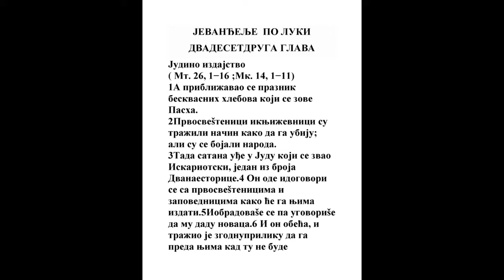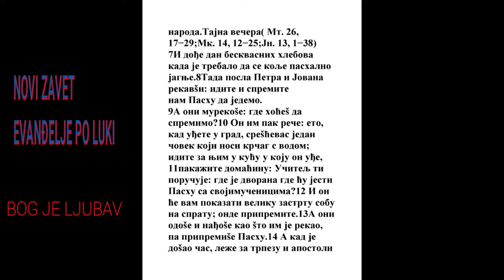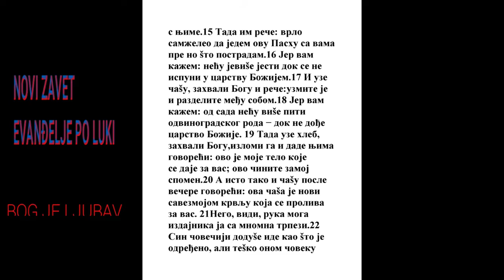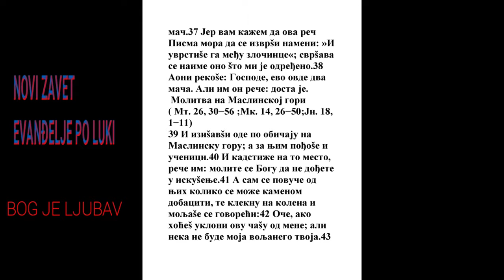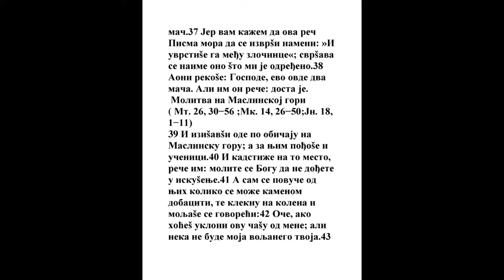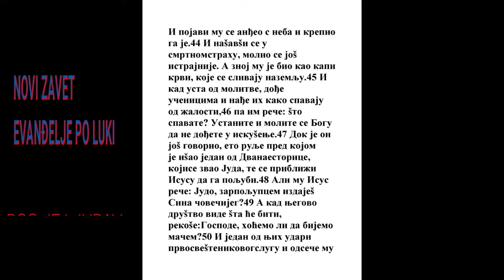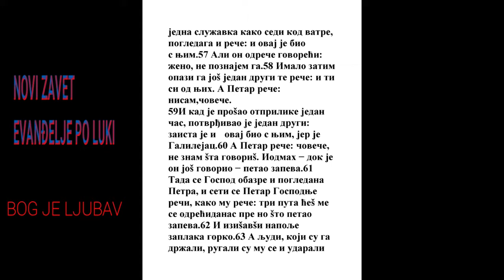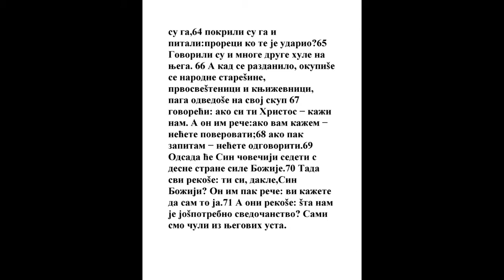EVANĐELJE PO LUKI DVADESETDRUGA GLAVA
1 Približavaše se pak praznik prijesnih hlebova koji se zove pasha.
2 Moj. 12:3, 2 Moj. 12:26, 3 Moj. 23:5, Mt. 26:2, Mk. 14:1, 1 Kor. 5:7
2 I gledahu glavari sveštenički i književnici kako bi Ga ubili; ali se bojahu naroda.
Ps. 2:2, Jn. 11:47, Dela 4:27
3 A sotona uđe u Judu, koji se zvaše Iskariot, i koji beše jedan od dvanaestorice.
Mt. 26:14, Mk. 14:10, Jn. 13:2, Jn. 13:27
4 I otišavši govori s glavarima svešteničkim i sa starešinama kako će im Ga izdati.
Dela 4:1
5 I oni se obradovaše, i ugovoriše da mu dadu novce.
Zah. 11:12, Jn. 8:44, 1 Tim. 6:10, 1 Jn. 3:8, Juda 1:11
6 I on se obreče, i tražaše zgodno vreme da im Ga preda tajno od naroda.

7 A dođe dan presnih hlebova u koji trebaše klati pashu;
Mt. 26:17, Mk. 14:12
8 I posla Petra i Jovana rekavši: Idite ugotovite nam pashu da jedemo.
Mk. 14:13
9 A ovi Mu rekoše: Gde hoćeš da ugotovimo?
Mt. 26:16
10 A On im reče: Eto kad uđete u grad, srešće vas čovek koji nosi vodu u krčagu; idite za njim u kuću u koju on uđe,
1 Sam. 10:3
11 I kažite domaćinu: Učitelj veli: gde je gostionica gde ću jesti pashu s učenicima svojim?
Mk. 14:14
12 I on će vam pokazati veliku sobu prostrtu; onde ugotovite.

13 A oni otidoše i nađoše kao što im kaza; i ugotoviše pashu.

14 I kad dođe čas, sede za trpezu, i dvanaest apostola s Njim.
Mk. 14:17
15 I reče im: Vrlo sam želeo da ovu pashu jedem s vama pre nego postradam;

16 Jer vam kažem da je odsele neću jesti dok se ne svrši u carstvu Božijem.
Dela 10:41, Otk. 19:9
17 I uzevši čašu dade hvalu, i reče: Uzmite je i razdelite među sobom;

18 Jer vam kažem da neću piti od roda vinogradskog dok ne dođe carstvo Božije.
Mt. 26:29, Mk. 14:25
19 I uzevši hleb dade hvalu, i prelomivši ga dade im govoreći: Ovo je telo moje koje se daje za vas; ovo činite za moj spomen.
1 Kor. 11:24
20 A tako i čašu po večeri, govoreći: Ova je čaša novi zavet mojom krvi koja se za vas proliva.
1 Kor. 10:16
21 Ali evo ruka izdajnika mog sa mnom je na trpezi.
Ps. 41:9, Mih. 7:5, Mk. 14:18, Jn. 13:21, Jn. 13:26
22 I Sin čovečiji, dakle, ide kao što je uređeno; ali teško čoveku onome koji Ga izdaje!
1 Moj. 3:15, Isa. 53:1, Dan. 9:24, Zah. 13:7, Dela 2:23
23 I oni staše tražiti među sobom koji bi, dakle, od njih bio koji će to učiniti.
Mk. 14:19
24 A posta i prepiranje među njima koji bi se držao među njima da je najveći.
Mt. 18:1, Mk. 9:33, Mk. 9:34, Lk. 9:46
25 A On im reče: Carevi narodni vladaju narodom, a koji njime upravljaju, zovu se dobrotvori.
Mt. 20:25, Mk. 10:42
26 Ali vi nemojte tako; nego koji je najveći među vama neka bude kao najmanji, i koji je starešina neka bude kao sluga.
Lk. 9:48, 1 Pet. 5:3
27 Jer koji je veći, koji sedi za trpezom ili koji služi? Nije li onaj koji sedi za trpezom? A ja sam među vama kao sluga.
Mt. 20:28, Jn. 13:4, Filip. 2:7
28 A vi ste oni koji ste se održali sa mnom u mojim napastima.
Jev. 4:15
29 I ja ostavljam vama carstvo kao što je Otac moj meni ostavio:
Mt. 24:47, Lk. 12:32, 2 Kor. 1:7, 2 Tim. 2:12, Jak. 2:5
30 Da jedete i pijete za trpezom mojom u carstvu mom, i da sedite na prestolima i sudite nad dvanaest koljena Izrailjevih.
2 Sam. 9:9, 2 Sam. 19:28, Ps. 49:14, Dan. 7:22, Mt. 8:11, Mt. 19:28, Lk. 12:37, 1 Kor. 6:2, 1 Kor. 6:3, Otk. 2:26, Otk. 19:9
31 Reče pak Gospod: Simone! Simone! Evo vas ište sotona da bi vas činio kao pšenicu.
Amos 9:9, Lk. 11:24, 1 Pet. 5:8
32 A ja se molih za tebe da tvoja vera ne prestane; i ti kad god obrativši se utvrdi braću svoju.
Ps. 51:13, Jn. 17:9, Jn. 17:11, Jn. 17:15, Jn. 21:15
33 A on Mu reče: Gospode! S Tobom gotov sam i u tamnicu i na smrt ići.
Mk. 14:29, Jn. 13:37
34 A On reče: Kažem ti, Petre! Danas neće zapevati petao dok se triput ne odrekneš da me poznaješ.
Mt. 26:33, Mt. 26:34
35 I reče im: Kad vas poslah bez kese i bez torbe i bez obuće, eda vam šta nedostade? A oni rekoše: Ništa.
36 A On im reče: Ali sad koji ima kesu neka je uzme, tako i torbu; a koji nema neka proda haljinu svoju i kupi nož.

37 Jer vam kažem da još i ovo treba na meni da se izvrši što stoji u pismu: I među zločince metnuše Ga. Jer šta je pisano za mene, svršuje se.
Isa. 53:12, Mk. 15:28
38 A oni rekoše: Gospode! Evo ovde dva noža. A On im reče: Dosta je.

39 I izišavši otide po običaju na goru Maslinsku; a za Njim otidoše učenici Njegovi.

40 A kad dođe na mesto reče im: Molite se Bogu da ne padnete u napast.
Mt. 6:13, Mk. 14:38
41 I sam odstupi od njih kako se može kamenom dobaciti, i kleknuvši na kolena moljaše se Bogu

42 Govoreći: Oče! Kad bi hteo da proneseš ovu čašu mimo mene! Ali ne moja volja nego Tvoja da bude.
Jn. 6:38
43 A anđeo Mu se javi s neba, i krepi Ga.
Mt. 4:11